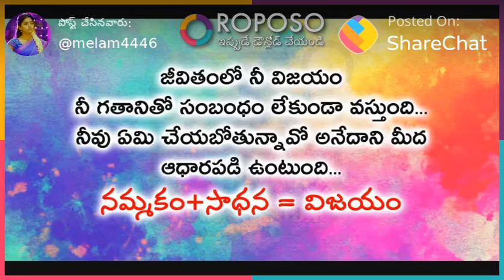మనిషికి సంకల్పం ఎంత పెద్ద విజయాన్ని ఇస్తుందో చూడండి